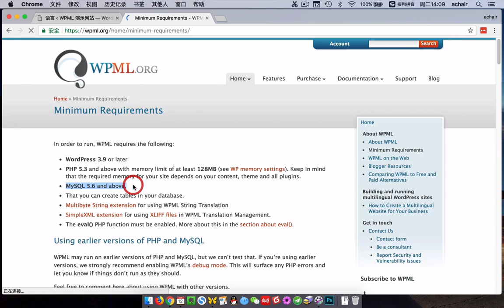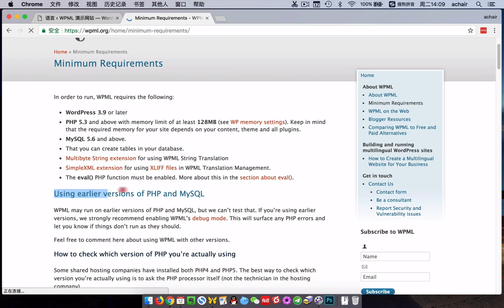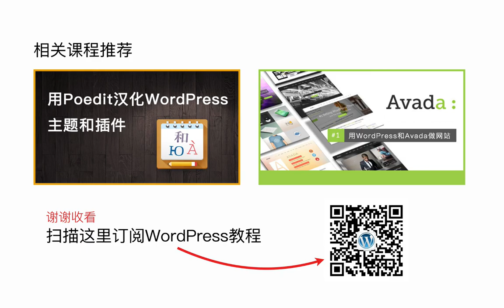WPML对主机环境的要求，我的主机能安装吗？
《WPML多语言网站教程》完整版